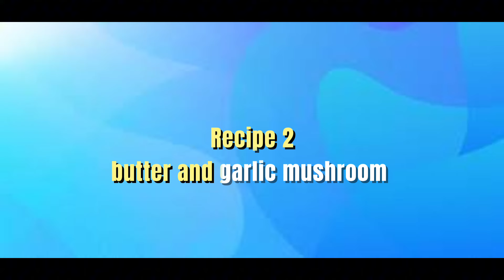panner Roast | butter and garlic mushroom Recipe | 2 starter Recipes | Mushroom fry